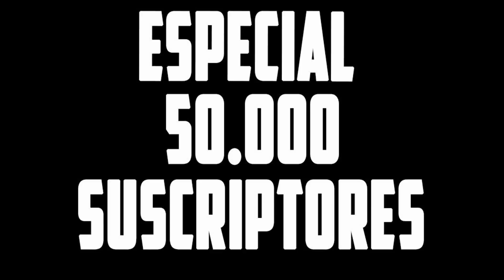ESPECIAL 50.000 SUSCRIPTORES: SUSTOS !!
Buenas a todos, antes de nada muchas gracias por el apoyo desde el principio, e pensado en hacer este video con los algunos de los sustos que he tenido a lo largo de este tiempo jajaja, espero que os podais echar unas risas, saludos :D